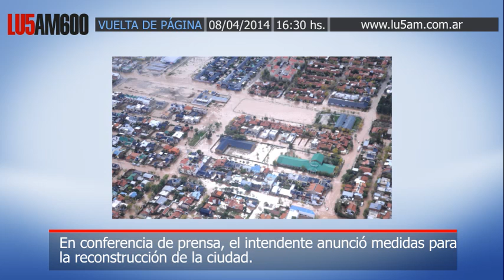Horacio Quiroga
En conferencia de prensa, el intendente anunció medidas para la reconstrucción de la ciudad. Además informó que habrá un servicio de emergencia de colectivos y el restablecimiento del servicio de recolección de residuos.